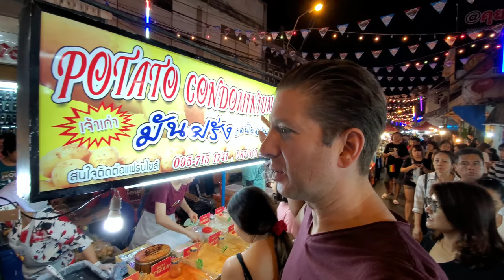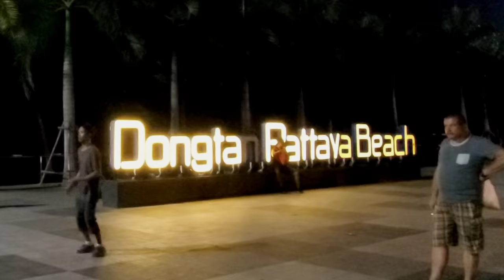🥔🔪 Potato Condominium | Thai Fast Food 🇹🇭 Pattaya Thailand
Pattaya, Thailand.

Thai street food -- a Potato condominium. It is basically a deep-fried spiralized potato on a stick.  Noochi ate it and loved it. You can choose various dorito chip-like flavoring. I have a weakness for dorito chips, and so I really enjoyed it.

Do you need a web site? A friend offers a very low price to create, and update your site anytime you need, for a low fee. Just tell them anytime you want an update done, and it Is done fast. Easy. This friend has been doing this for 15 years. He can set up online stores, anything. Tell him I sent you. You will be well taken care of and appreciated.

Jason Rupp